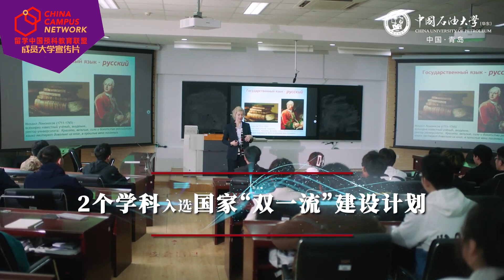中国石油大学 (华东)（China University of Petroleum (East China)）| CCN成员大学宣传片